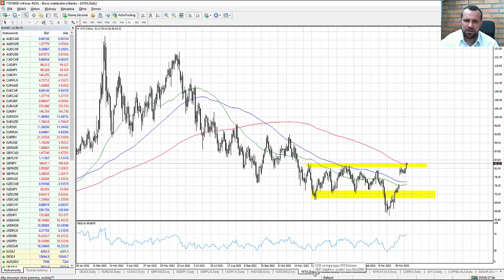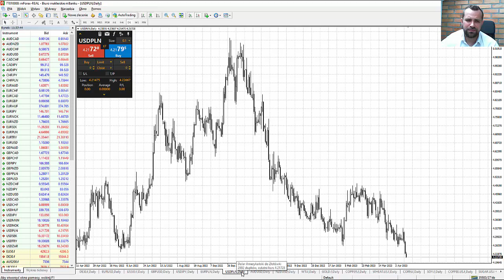EURUSD i złoto wraca na szczyty po danych o inflacji 13.04.2023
Marcowe dane o inflacji CPI w USA okazały się poniżej oczekiwań rynkowych, a dynamika cen wyniosła 5.0% r/r wobec 6.0% r/r w lutym i mediany prognoz rynkowych na poziomie 5.2% r/r. W ujęciu miesięcznym ceny wzrosły o 0.1% wobec prognozowanych 0.2% i 0.4% w lutym. To przełożyło się na gołębi odbiór danych i osłabienie dolara. Kurs EURUSD testuje obecnie strefę oporu zlokalizowaną w okolicy 1.10.